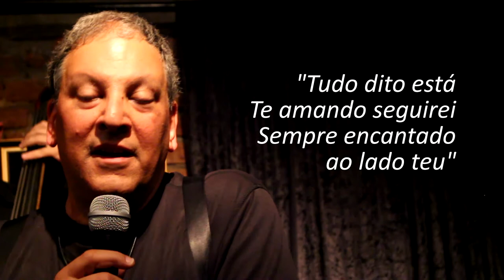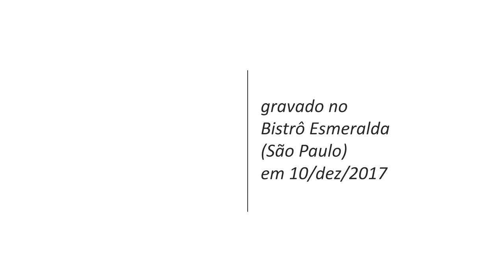LÉO ARAÚJO - "Todo Sentimento"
A canção "Todo Sentimento" interpretada pelo cantor Léo Araújo no show 50 Tons de Amor, apresentado no Bistrô Esmeralda (São Paulo) em 10 de dezembro de 2017.

Léo Araújo (voz)
David Pasqua (piano)
Marcelo "Bass" Rocha (contrabaixo)
Rogério Espírito Santo (saxofone)
Edson Ghilardi (bateria)

Imagens: Júnior Parollo, Graziele Campoy e Paula Oliveira
Edição: Pro3000 Multimeios